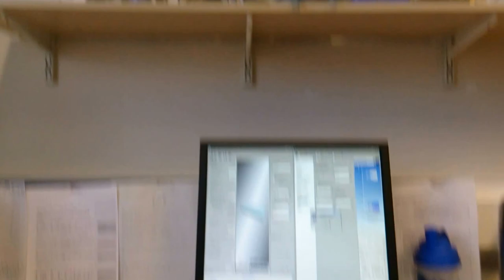My Desk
My desk, back when i was a PhD student :)